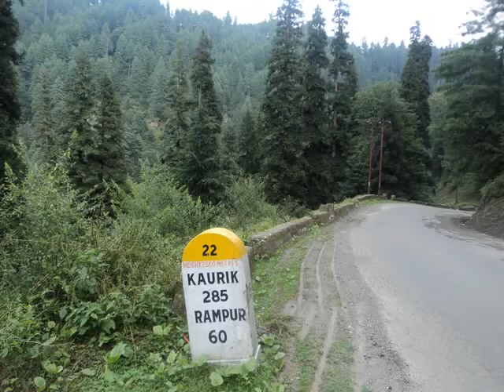Haedia mama keyi titru jhango (Himachali Pahari song)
Himachali Pahari elegy of a bird. Heart touching song.

Haedia means Hunter...and... Titer is a bird (Patridge). In this song the hunter is being confronted for killing Titer...

He is being asked .Why did he kill the bird ( because of this act) Titri (she bird) is crying in the forest. Both eyes of the bird are closed(dead) as the cartridge pierced it's body...Why.

How much Kawni (a grain) did the bird ate from the field .The bird simply ate to it's fill and did not carry anything on it's back. Why.

You are feeling happy as you carry the bird in your hand. but who will sing with she bird in the forest. Why...

It's a painful separation of two hearts with a burning sensation inside. the she bird feels it to be a very cruel act.
Why.